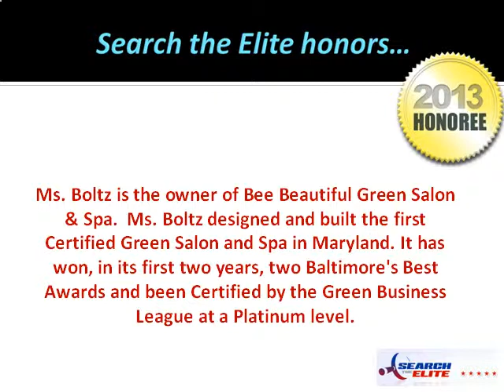Best Salon Spa Baltimore